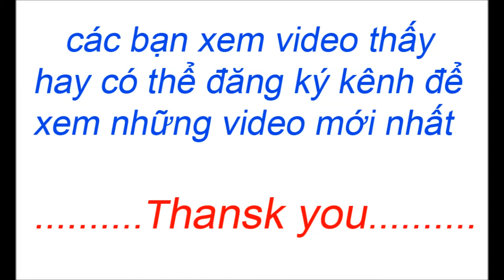NTĐại - Giải pháp tốt khi đặt máy điều hòa (Good solution when placing air conditioners)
kênh sáng tạo cơ điện tử

mình là: NGUYỄN THANH ĐẠI